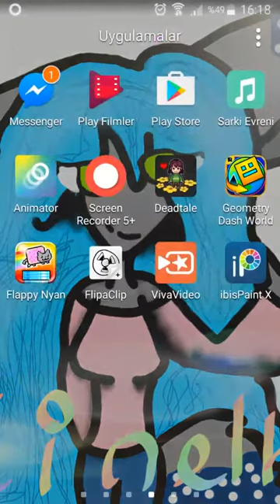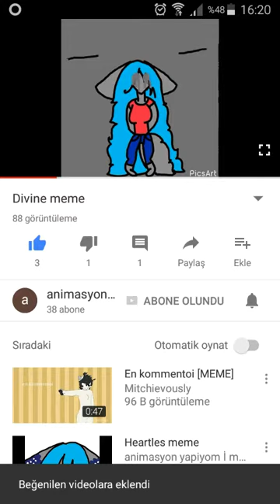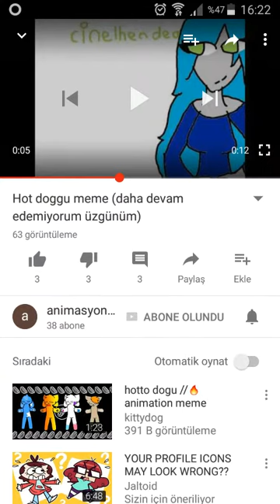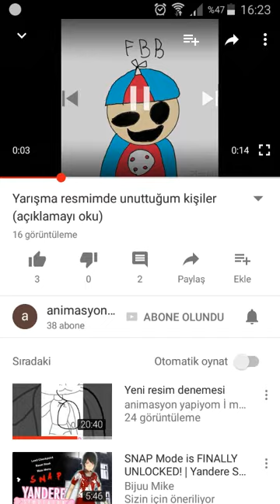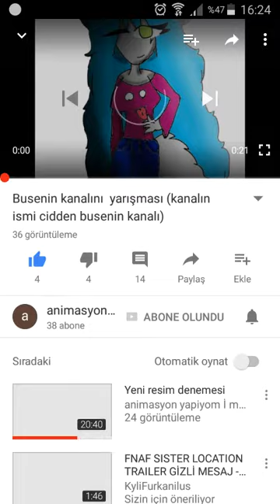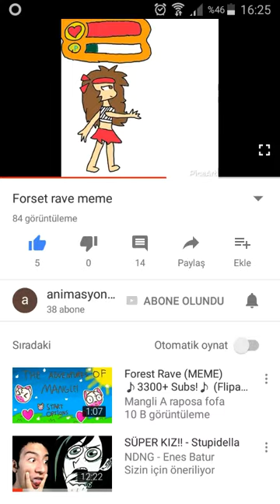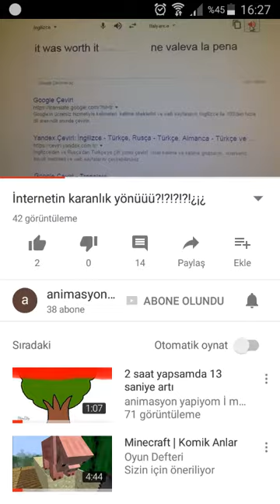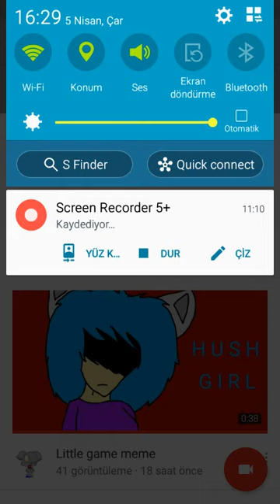Dont watch it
Ekran kaydım